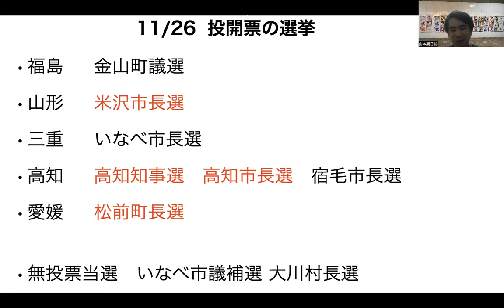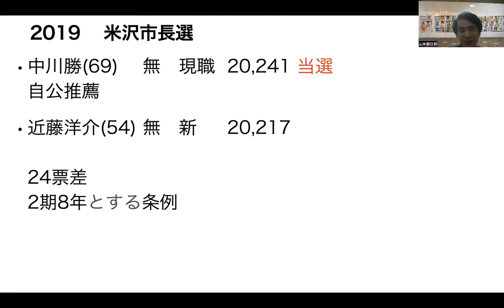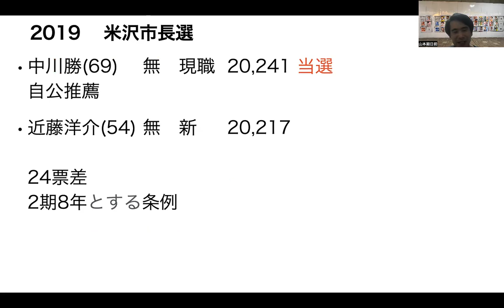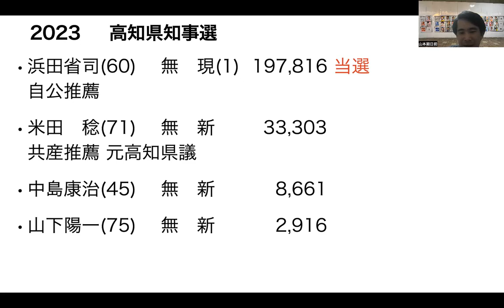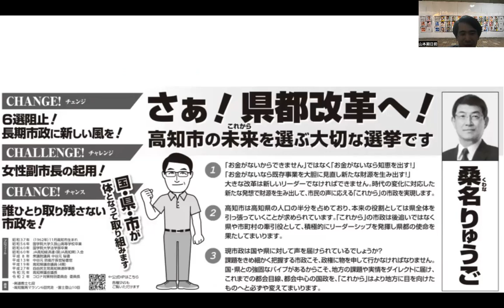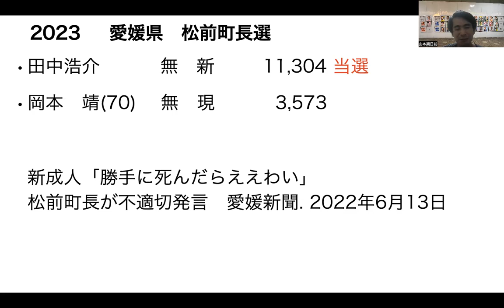高知市長選は自公推薦が現職破る!米沢市長選は自公推薦が敗れる!前回24票差で負けた元衆議が立憲・国民民主・共産の支援受けて制す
山本期日前